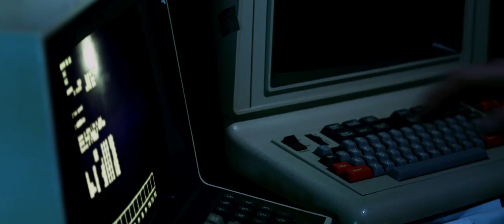The Reconstruction of William Zero TRAILER (SciFi 2015)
A geneticist wakes from coma and has to re-learn his identity...
★ Sci-Fi Fan ? Don't miss THIS ➨

William Blakely is a geneticist working for NexCorp, a government-contracted research organization. He has a home, a loving wife and son, and a job at the forefront of advances in sciences and technology. When a terrible accident tips off a series of events that lead William into a coma with no memory, he needs to relearn his past and memories. Helping him recover is his mysterious twin brother, who also works for NexCorp. But when a sinister experiment comes to light, William realizes that the memories he has recovered aren’t his at all. Now, with the help of his long-estranged wife, he must go to extreme lengths to uncover the shocking truth behind his Reconstruction

The Reconstruction of William Zero TRAILER
Directed by Dan Bush
Starring Conal Byrne, Amy Seimetz, Tim Habeger
Release Date : In Theaters April 10th, 2015
Genre : Science Fiction